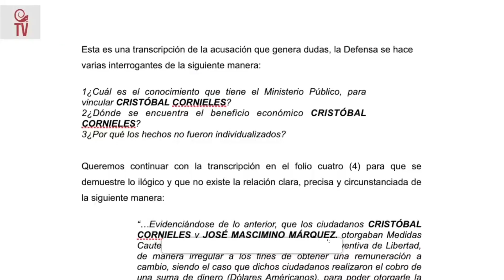Cheremos Carrasquel: Defensa de Cornieles se hace 3 preguntas